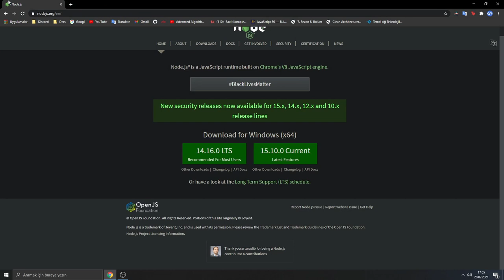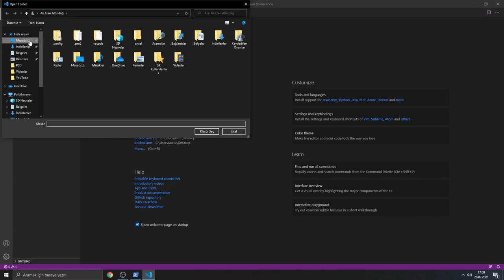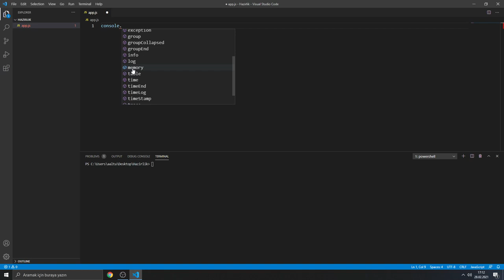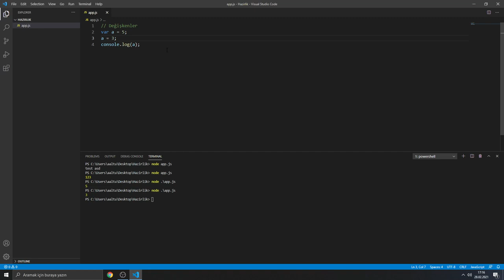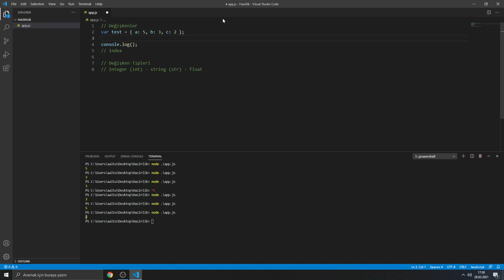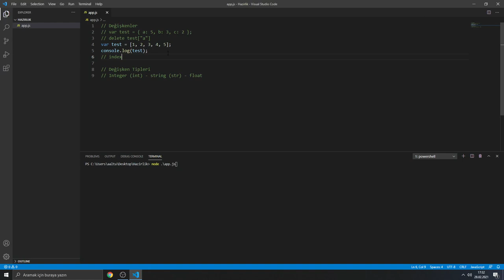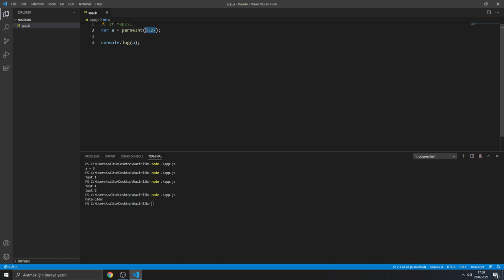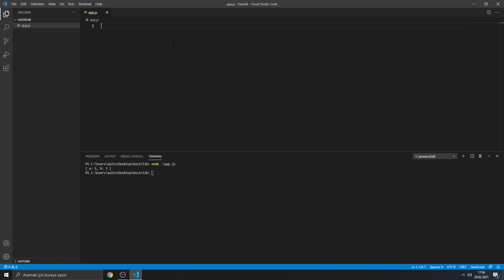Sıfırdan Discord.JS V12 Hazırlık Dersi 1 (2021)